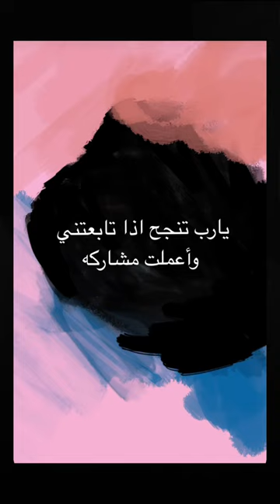من أجمل الاذكار.